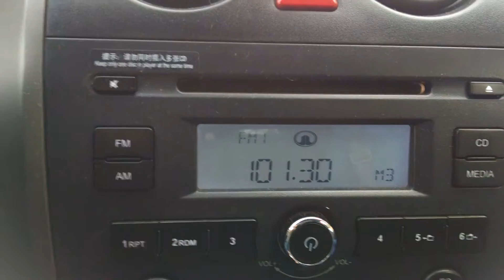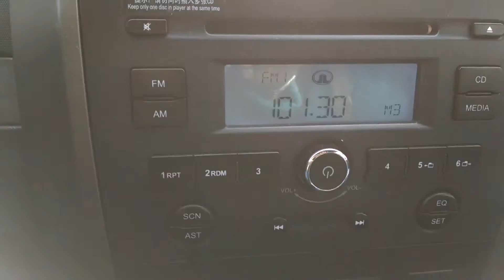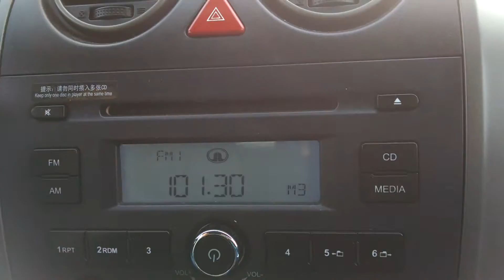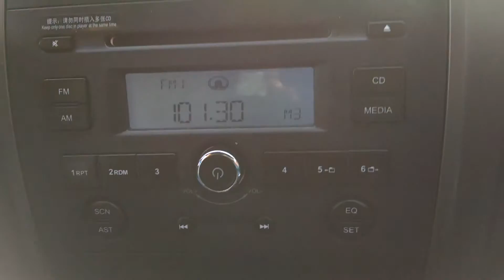Grupo Contratiempo en Radio Corazón 101.3 FM(2016)